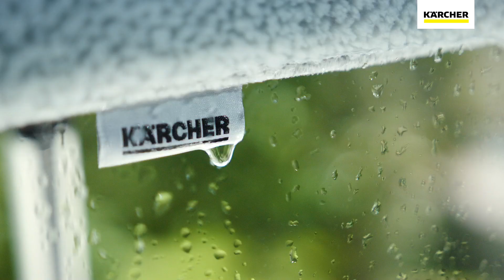Καθαρισμός προσόψεων & αίθριου